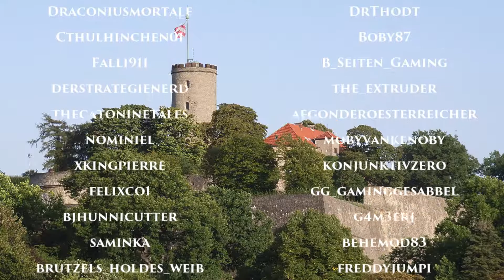🌍🏅Curious Expedition 2 #02 - Gebrandmarkte Wüstenbewohner (Anthropologe,Let's Play,🇩🇪 Deutsch)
🏰 Curious Expedition 2 ist der Nachfolger der beliebten Expeditions-Simulation, die von Rock, Paper, Shotgun als "Best Roguelike Game 2016" ausgezeichnet wurde. Der Nachfolger beinhaltet einen brandneuen Kunststil, verbessertes Gameplay und enorm erweiterte Inhalte und soll viele Stunden einzigartige Abenteuer für alte und neue Fans bieten.

- Erlebe einen neuen hochauflösenden Kunststil im Sinne von Grafik-Romanen und betrachte die detaillierteste und farbenfroheste Aussicht, die es bisher in unsere kuriose Welt der Wunder gegeben hat.
- Tritt den legendären Entdecker Vereinen in ihrem weltweiten Rennen um Ruhm und Ehre bei. Erhöhe deinen Rang und enthülle die geheimen Vorteile dieser mächtigen Gemeinschaften.
- Genieße komplexere Reise- und Kampfmechaniken, welche es dir ermöglichen deinem individuellen Spielstil Ausdruck zu verleihen.
- Erlebe das nächste Zeitalter der prozeduralen Generation, welches dir einzigartige und endlose Geschichten und Charaktere bietet, die lebendig werden durch ihre verschiedenartigen Persönlichkeiten und Beziehungs Eigenschaften.
- Zum allerersten Mal wird es dir möglich sein, gegen deine Freunde und den Rest der Welt durch neue Mehrspieler Features zu konkurrieren.
- Das Spiel kommt auf mehreren Plattformen heraus, um dir die beste Erfahrung möglich zu machen, ganz egal wie du spielen möchtest!

🏰 "Curious Expedition 2"
Expeditions-Simulation, Strategie RPG von Maschinen-Mensch (2021)
🏰 "🌍🏅Curious Expedition 2 (Let's Play)"